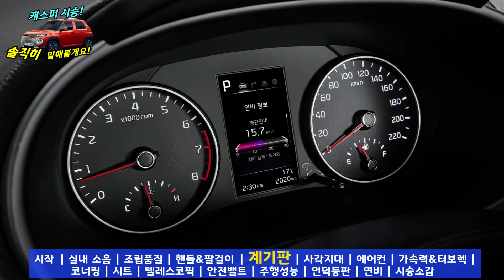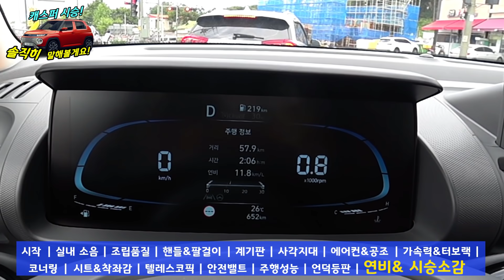대박난 캐스퍼! 모닝과 레이 보다 비싼만큼 더 좋을까? 경차 모두 타보고 솔직하게 말해볼게요! Hyundai CASPER! AX1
사전 계약에서 4만대를 판매한 캐스퍼의 인기가 대단합니다.

다른 경차 보다 저렴하게 판매를 했다면 당연한 것이겠지만.. 훨씬 비싼 가격에 출시했는데...19년만에 출시한 경형 SUV 캐스퍼를 시승했습니다.

모닝과 레이와 어떤 점에 차이가 있는지 함께 알려드려요!

[Video Chapers]
00:00 사전계약 대박! 캐스퍼
01:40 실내소음
02: 38 조립품질
03:36 스티어링 휠&팔걸이
04:21 계기판
04:52 사각지대
05:50 공조기&에어컨
07:22 가속력&터보랙
08:21 코너링
08:59 시트&착좌감
10:24 텔레스코픽
11:06 안전밸트
11:48 주행성능
12:31 언덕등판
13:13 연비&시승소감

🔍현대 7인승 미니밴 쿠스토 실물! 국내 출시되면 카니발도 긴장해야 할 3가지 이유!